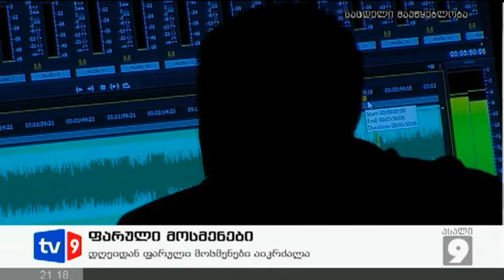ახალი 9 | ფარული მოსმენები | 26.10.12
ილაპარაკეთ თავისუფლად.
შინაგან საქმეთა ახალი მინისტრის პირველი გადაწყვეტილება: საქართველოში უკანონო მოსმენები შეწყდა. თუმცა ამ დრომდე იუსტიციის სამინისტროსთანაა მიერთებული პარლამენტში არსებული ყველა კომპიუტერი. ეს არის ზურაბ ადეიშვილის "ჩეკისტური" გატაცებების ბოლო მცდელობა.
საკანონმდებლო ორგანოს კომპიუტერული ქსელის მიერთებით ყოფილი მინისტრი დეპუტატებისა და პარლამენტის აპარატის გაკონტროლებას აპირებდა.
დღეს ირაკლი ღარიბაშვილმა
სატელეფონო მოსმენები და ინტერნეტ კონტროლი აკრძალა.
სამართალდამცველების მხრიდან ასეთი სახის ყველა უკანონო ქმედება დაისჯება.